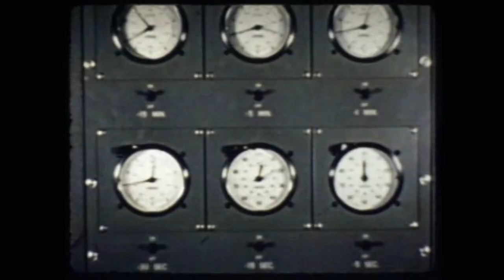Paula Garcia - Performances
Documentary about Noise Body performance research by Paula Garcia from 2007 to 2015

Director: Gustavo Almeida
Production: Marco del Fiol - Mão Direita
Editor: Tom Butcher
Designer: Hugo Huerta